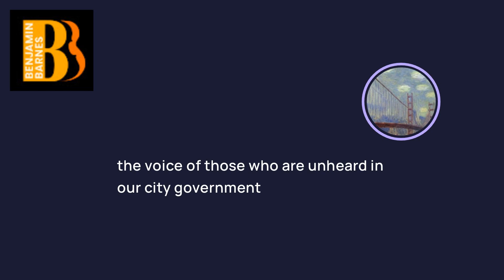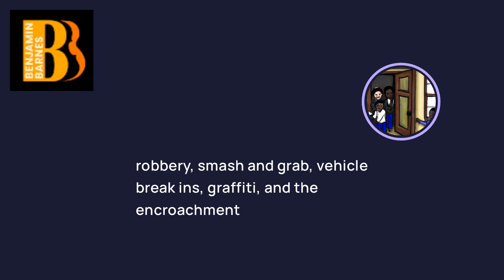Why I'm Running For Mayor.m4v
Dear San Francisco Community,

I am reaching out to you today with a vision for a brighter future, a vision that I believe can only be realized with your support. As a disabled individual on government assistance, I understand firsthand the challenges our community faces daily. That's why I am stepping forward as a candidate for the upcoming November 2024 election.

However, I cannot do this alone. To make a real difference, I need your help to gather 15,000 signatures from registered San Francisco voters, each worth 50 cents towards meeting the required filing fees. With your support, we can ensure that our voices are heard and that our shared concerns are addressed.

Why should you join our movement? Here are just a few reasons:

Inclusivity: As a disabled person myself, I am dedicated to championing the rights of marginalized communities and ensuring equal opportunities for all San Francisco residents. Together, we can work towards a more inclusive society where no one is left behind.

Empowerment: By participating in our campaign, you will have the opportunity to directly impact local politics and shape the future of our city. Your efforts will contribute to a campaign built on transparency, accountability, and the needs of the people.

Community Engagement: Joining our team means becoming part of a passionate group of individuals who share a common goal: to create positive change in San Francisco. Through community outreach events, rallies, and volunteering opportunities, we will build bridges and foster a stronger, more connected city.

Advocacy for Disability Rights: With my unique perspective as a disabled person, I am committed to advocating for the rights and needs of individuals with disabilities. By supporting our campaign, you will help raise awareness and drive meaningful change in policies affecting the disabled community.

Together, we can bring a fresh perspective to local politics, challenge the status quo, and create a brighter future for all San Francisco residents. Will you join our cause?

If you're ready to make a difference, we need volunteers like you to help collect signatures and spread the word about our campaign. Every signature counts, and your contribution, whether big or small, will play a crucial role in our success.

Let's stand together and show the world what a united community can achieve.

Thank you for your support, and let's make a lasting impact together!

Sincerely,

Ben Barnes
Candidate for Mayor
November 2024 Election